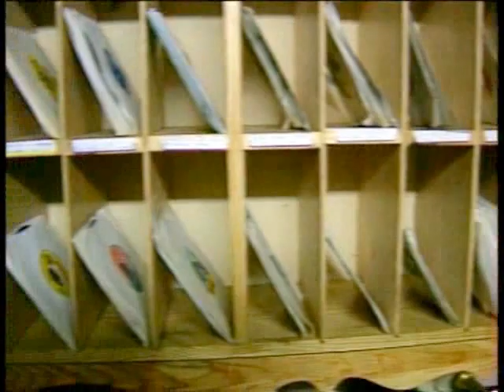Gregory Isaacs, Kingston, Jamaica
Docu clip with Gregory Isaacs in Kingston, Jamaica
Filmed by Peter Rinaldo